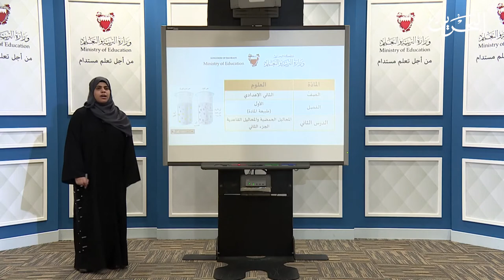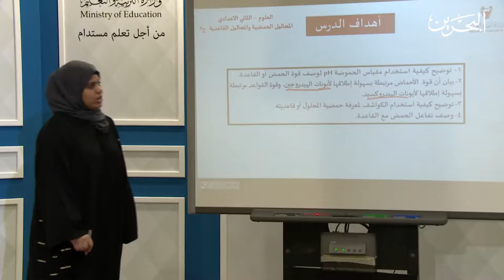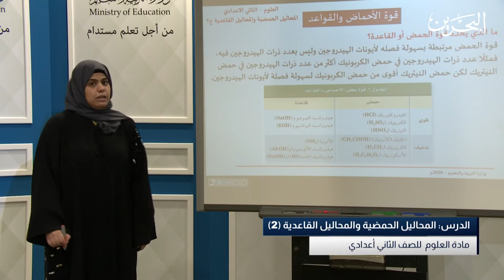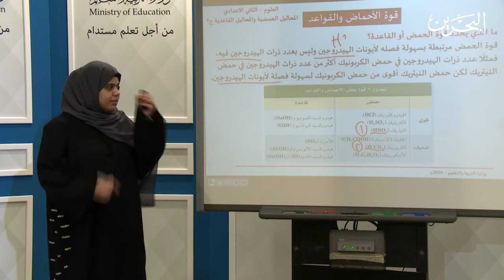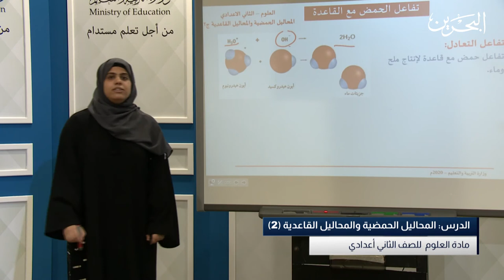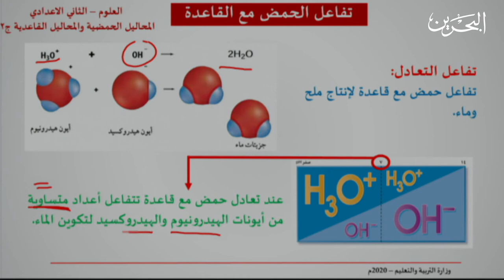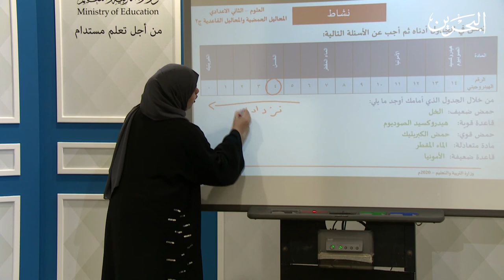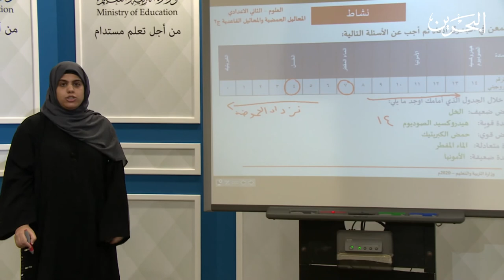علوم | الصف الثاني الاعدادي |طبيعة المادة